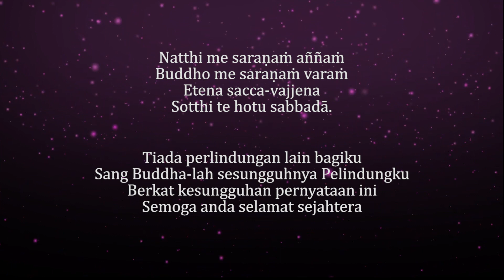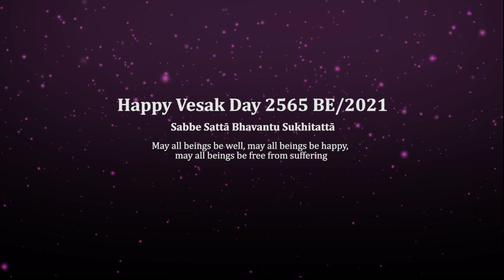Praise O Lord Buddha (Virtual Collaboration) | Buddhist Worship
Let's together praise & worship Buddha, for He has found & taught the Truths (Dharma) to us and all living-beings.
Buddhist Worship is a community of young generation learning and sharing Buddha's Teaching through arts & music.